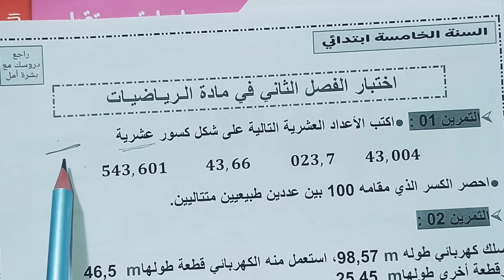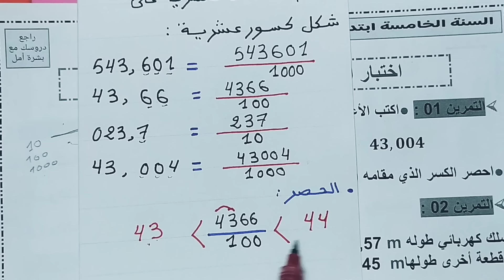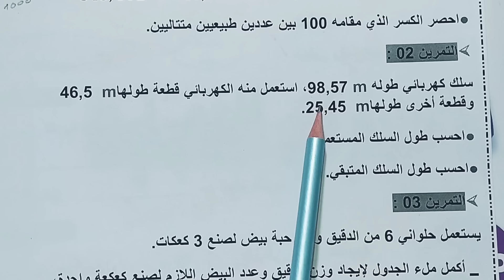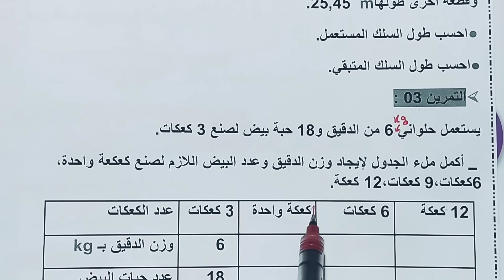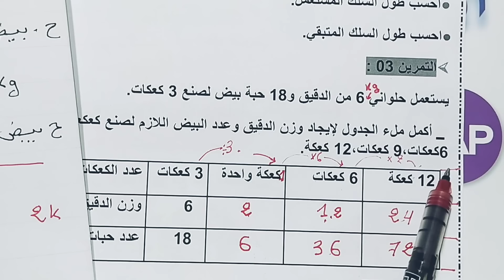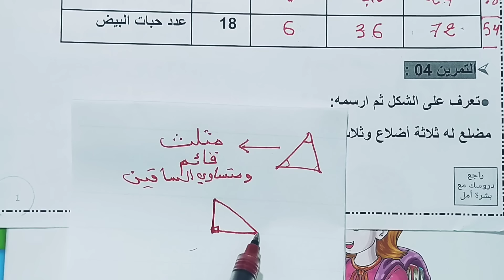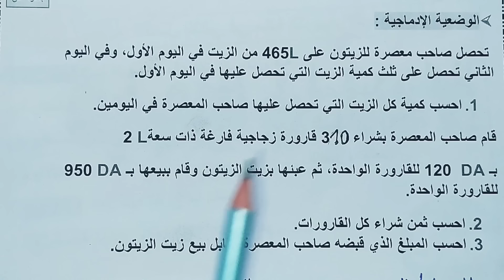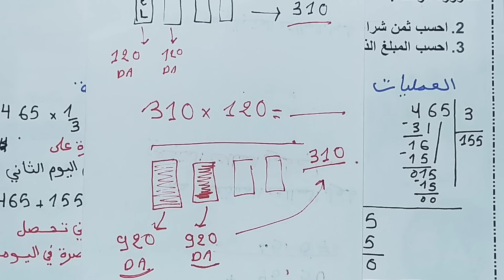اختبار الفصل الثاني في مادة الرياضيات للسنة الخامسة ابتدائي، راجع دروسك مع بشرة أمل